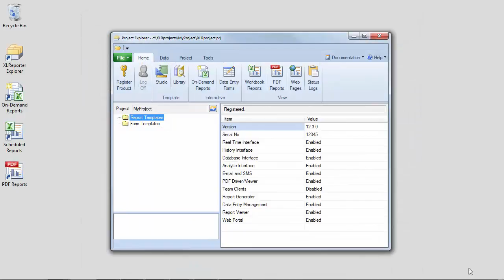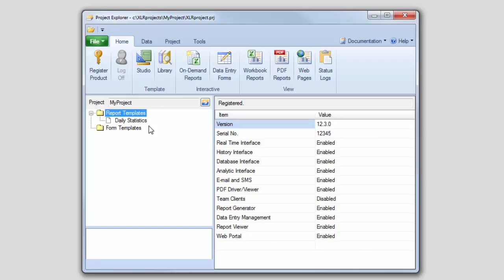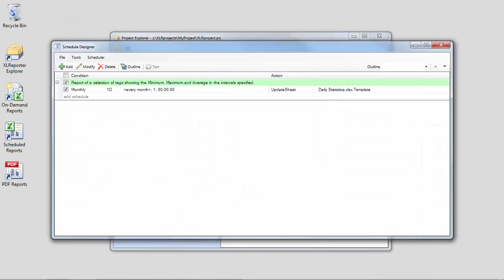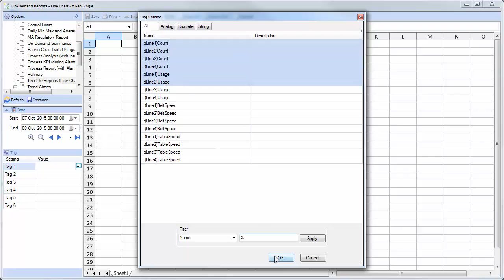PanelView Plus: Producing Reports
Data transfer and report generation is performed automatically by XLReporter.